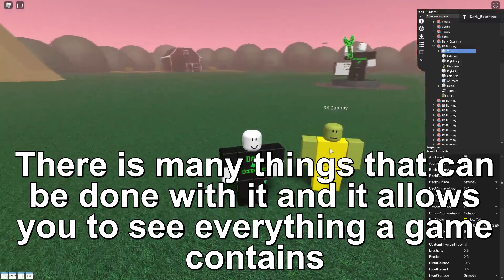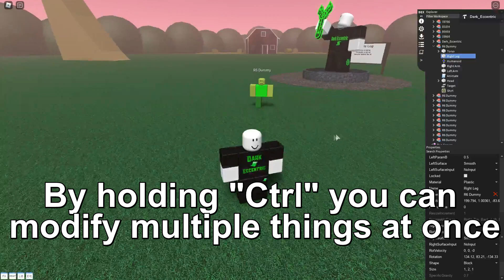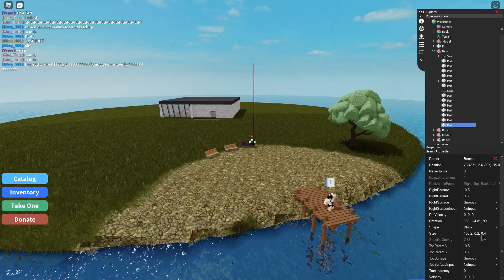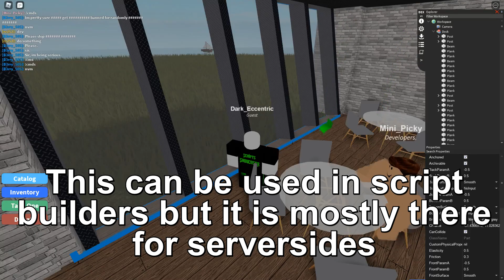Roblox Script Showcase Episode#1378/Dark Dex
In this video i showcase the Dark Dex require script mostly for serversides
If you want me to showcase your script you can message me about it on discord.